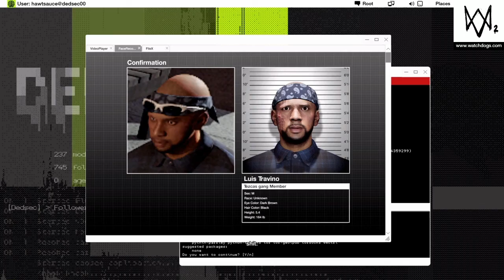Watch Dogs 2 - FBI Investigation/Wrench Unmasked Gameplay Walkthrough Part 10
Watch Dogs 2 (stylized as WATCH_DOGS2) is an open world action-adventure video game developed by Ubisoft Montreal and published by Ubisoft. The sequel to 2014's Watch Dogs, it was released worldwide for PlayStation 4, Xbox One, and Microsoft Windows in November 2016.